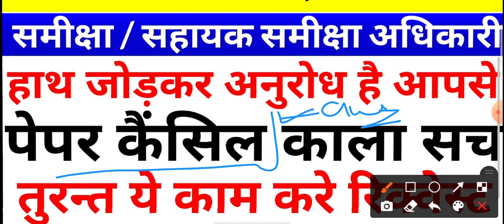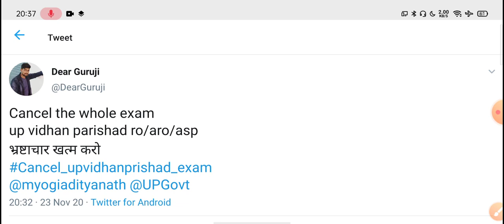UP Vidhan arishad paper cancel // paper out // काला सच // भ्रष्टाचार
Hindi Test
Reaasoning test
Gk test
math test

1st December- Link-UPSSSC / UPPSC Preparation Through MCQ Class 1

2nd December- Link-UPSSSC PET/ लेखपाल / जेलवार्डर Hindi Set 2

Retweet this